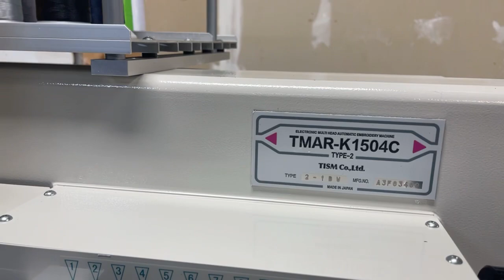Visite DIRTY SPORTS la tienda mas grande de uniformes de OACKLAND PARK!! Bordados y estampados!!!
haylingembroidery

 @Hayling embroidery